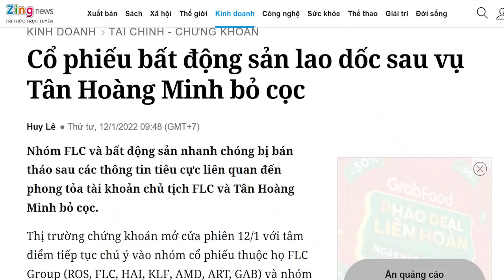Biên giới Việt-Trung: Chặn cửa khẩu rồi ‘ném đá’, TQ đang làm gì với Việt Nam?